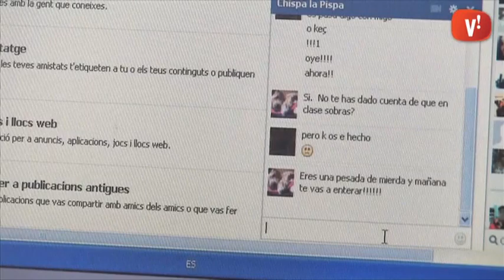Com prevenir el ciberassetjament a menors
El ciberassetjament (ciberbulling) és una nova forma d’assetjament a través de les xarxes socials, el correu electrònic o el telèfon mòbil, és una de les preocupacions que afecten les famílies amb nens o adolescents a l’escola.

Per donar a conèixer aquest problema, i ajudar en la seva prevenció, membres de l’associció ‘No al acoso escolar’  (NACE) ofereixen xerrades a diferents centres educatius de la ciutat.